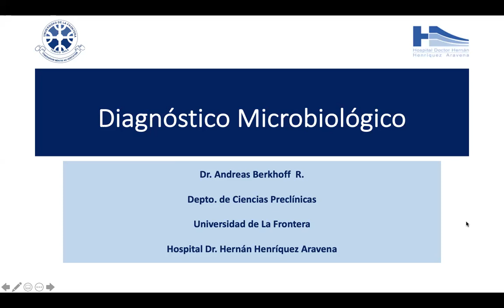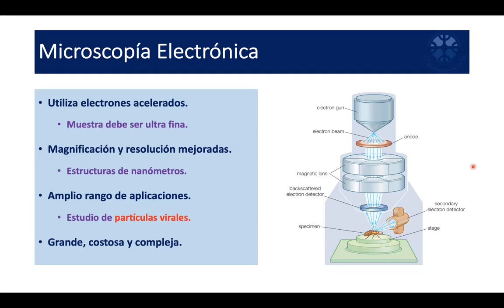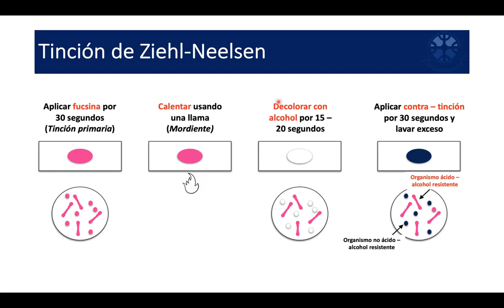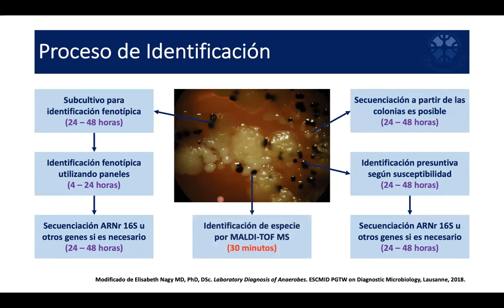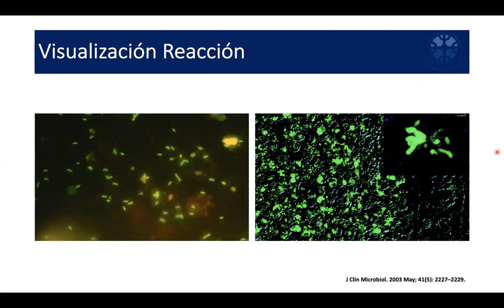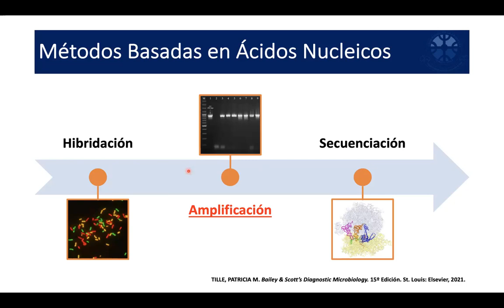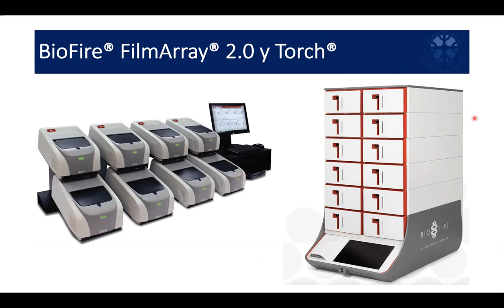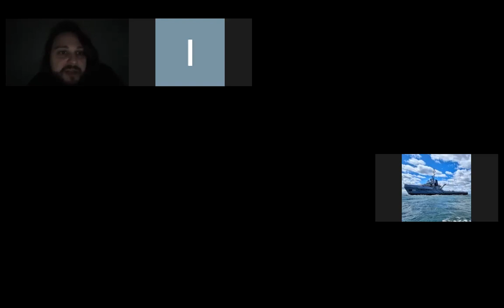Diagnóstico Microbiológico en Laboratorio 8/07/21